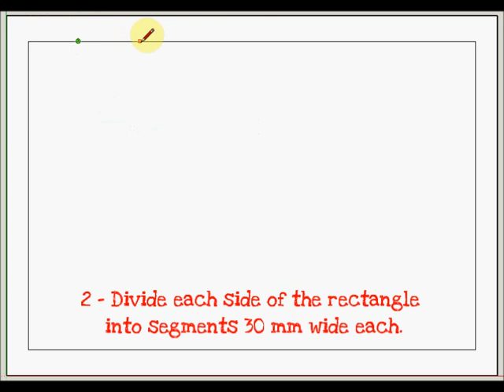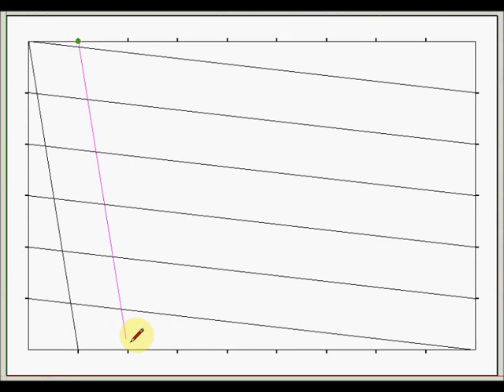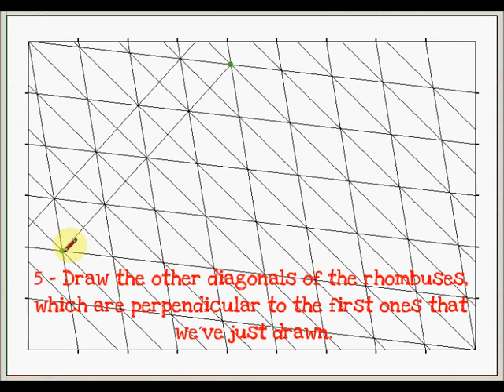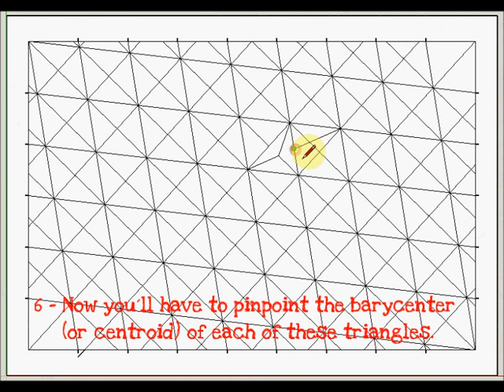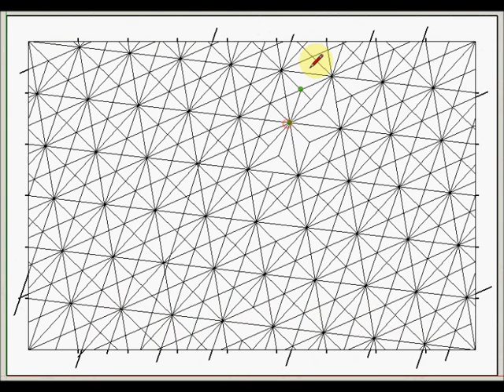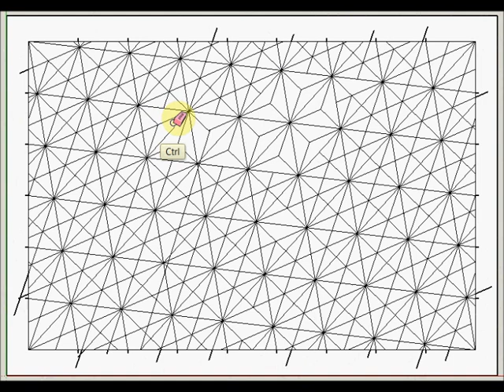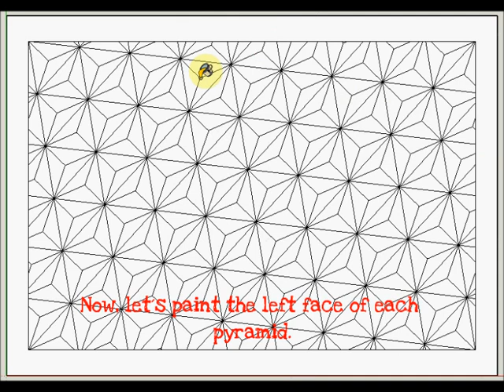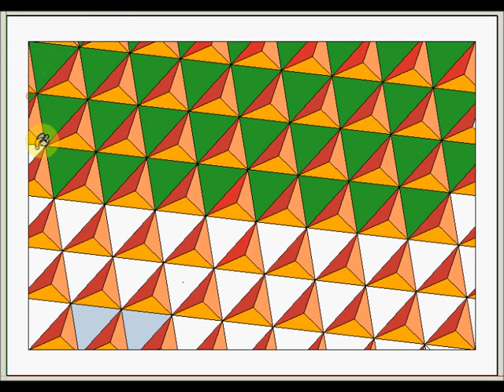Complex structure starting from triangles.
This video shows how to draw a complex modular structure starting from a series of aligned triangles. It has been made by Marcos Bustillo Ramírez for his students in the 4th Year  of ESO in the Colegio Menesiano of Santo Domingo de la Calzada.